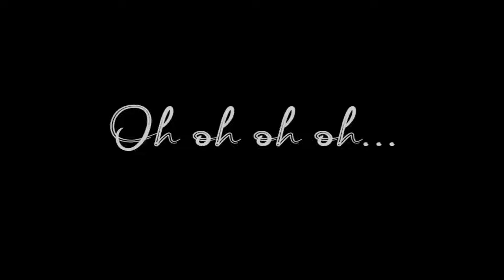Dhom Dhom Song WhatsApp Status Black Screen